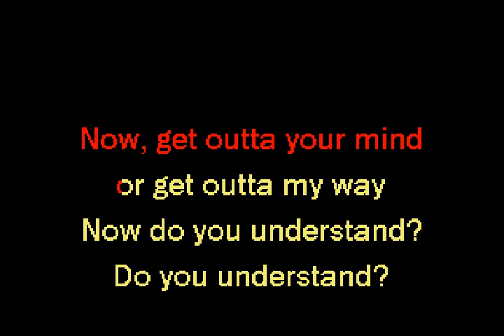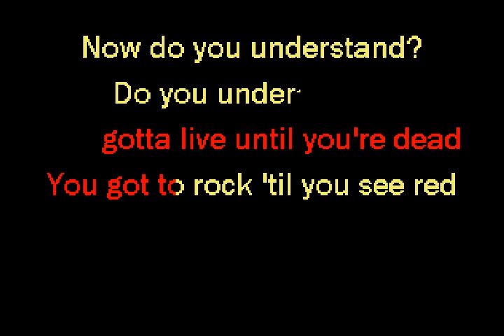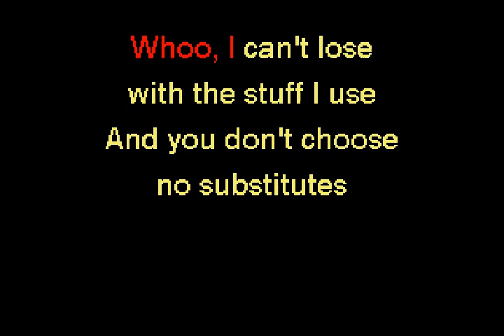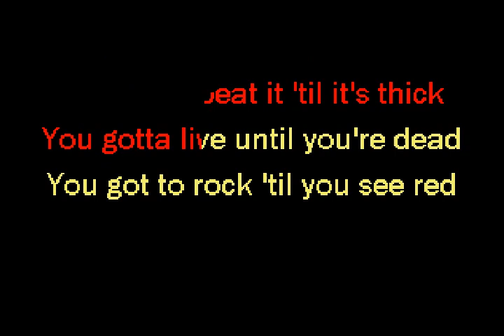Cramps - Garbageman (original)